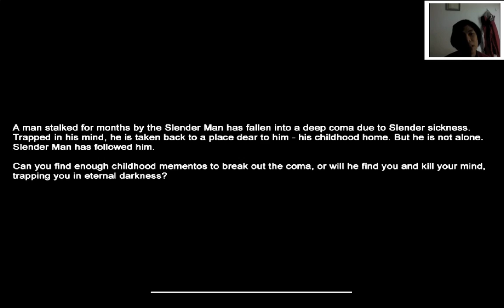Mansion (Slender) - Childhood memeories - Episode 1 -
Mansion.
My whole floor is playing slender with me :)